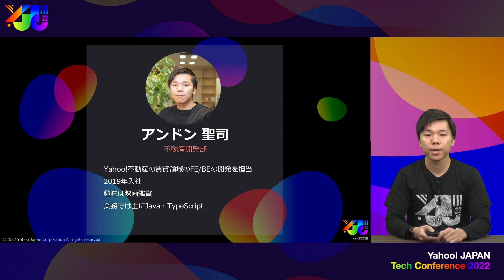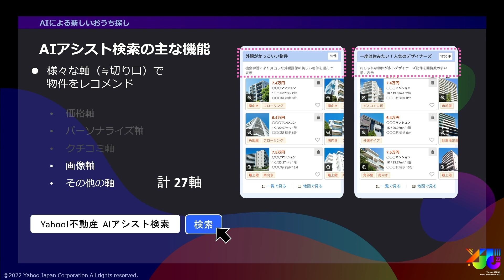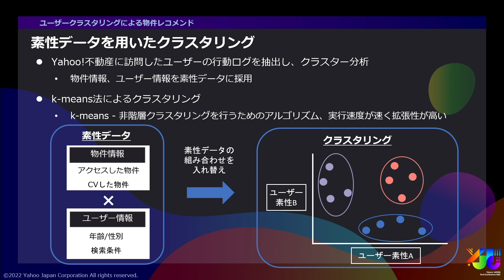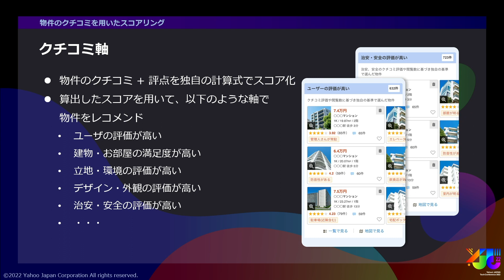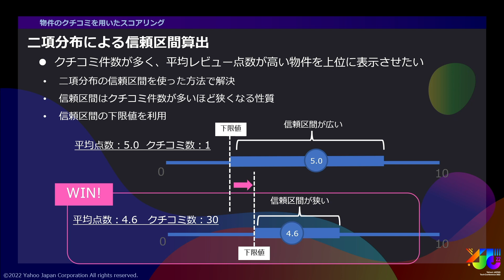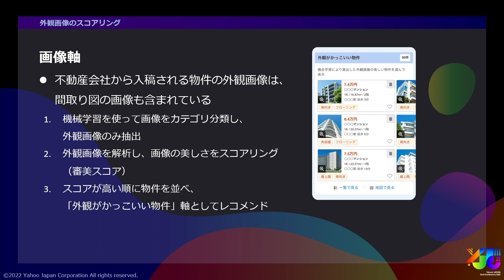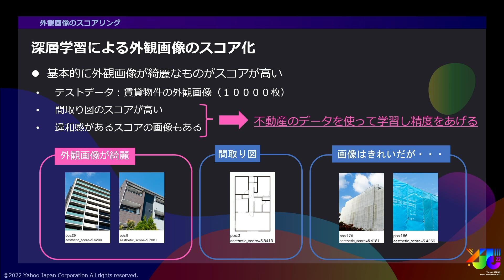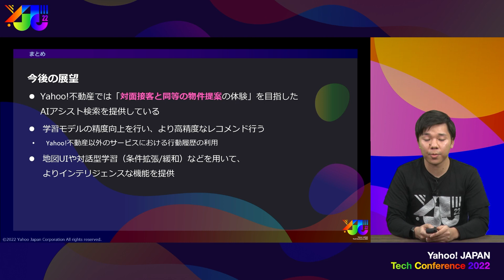「新しいおうち探し」のためのAIアシスト検索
Yahoo!不動産では「新しいおうち探し」が体験できるAIアシスト検索を提供しています。AIアシスト検索ではさまざまな軸をレコメンドすることによって検索をサポートしています。本セッションでは、AIアシスト検索のレコメンドがクラスタリングや深層学習といった手法を使って、どのように実現されているのかを紹介します。

Yahoo! JAPAN Tech Conference 2022は2022年2月3日、4日に開催しました。